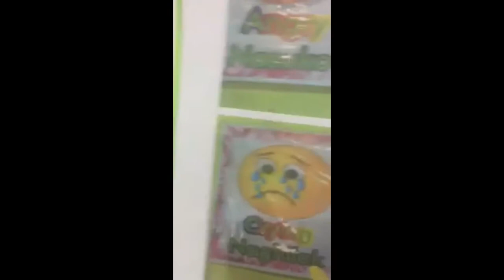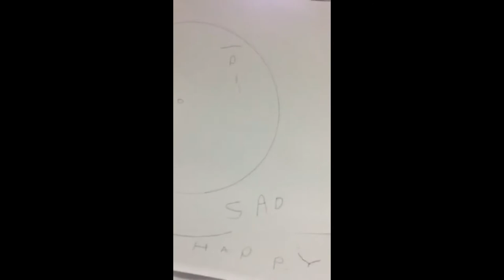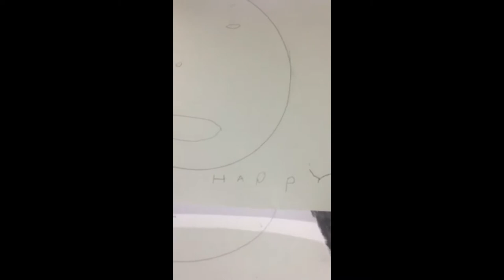Vlog#2 PJ's Learning the Different Facial Expressions - PJEA World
Title: Vlog#2 PJ's Learning the Different Facial Expressions - PJEA World

This is the 2nd Video of my daughter PJ (Princess Julia) at 3years Old and 8months she's now starting learning the different kinds of facial expressions that His Mamay (Emily) taught her. She loves to learn many things.